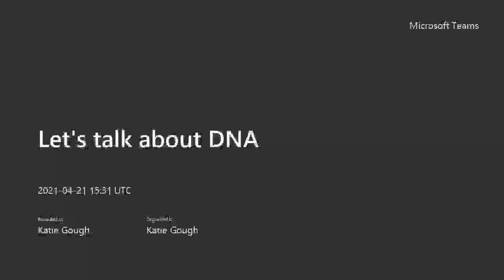Let's talk about DNA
To celebrate the publication of the new Methuen Drama Student Edition of DNA, this Q&A event explores the play’s major themes and discuss ways in which teachers can help students to analyse the play as well as featuring a live Q&A from the audience.